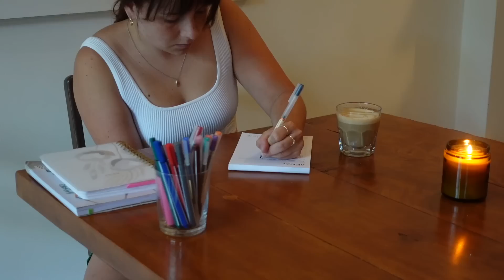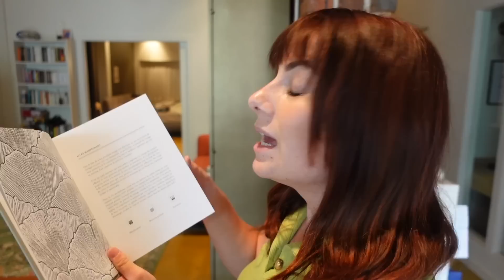summer vlog : hair makeover, life update, talk sur l'anxiété, unboxing. 🌸☕️☀️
Coucouuu!

Je suis tellement contente de vous retrouvez avec un summer vlog. ☀️ J'espère que vous allez passer un bon temps à écouter cette vidéo! 💕